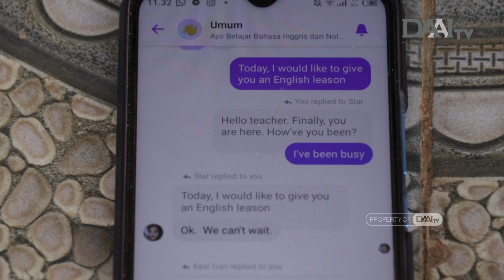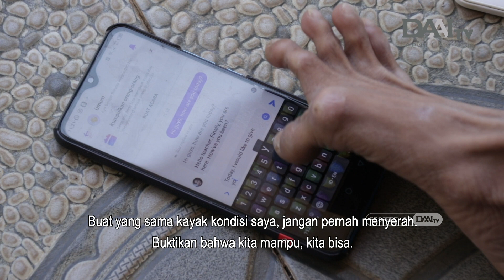Tidak Pernah Sekolah Tapi Jadi Tutor Bahasa Inggris (Part 2) | Mimpi Jadi Nyata DAAI TV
Engkus, 36 tahun mengabdikan diri menjadi tutor Bahasa Inggris. Mengajar secara online dan offline dan memiliki 10 ribu murid, tanpa dibayar. Belajar Bahasa Inggris secara otodidak dari kamus dan juga menonton film. Karena keterbatasan fisik, Engkus mengajar menggunakan gawai dan mengetik menggunakan kaki.

Lantas apa mimpi Engkus? Dan apakah mimpinya akan terwujud?

Saksikan Mimpi Jadi Nyata, setiap Minggu, pukul 19.00 WIB hanya di DAAI TV.